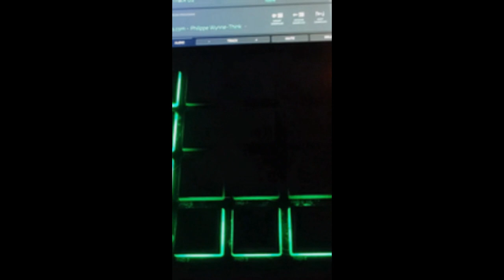Tomblr: I Feel Everything (Beatmaking Video)